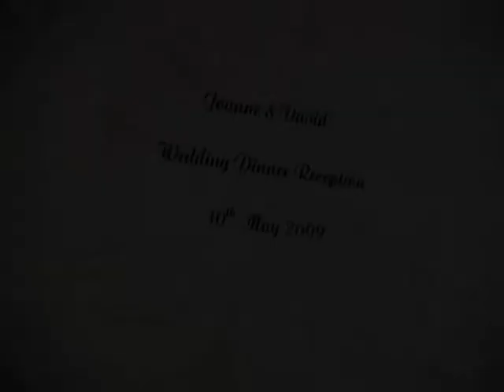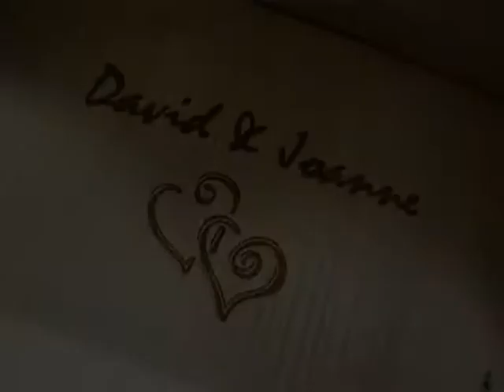david joanne montage dinner mpg2